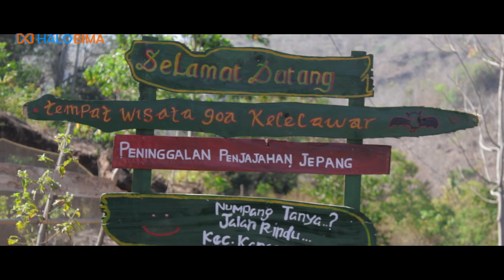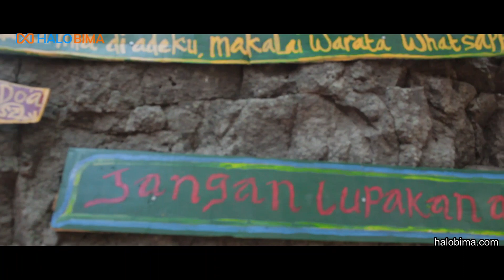GOA 48 PINTU ! PARIWISATA AKAN RANCANG DESTINASI BARU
Baru – baru ini, tepatnya tanggal 24 – Agustus – 2020 Dinas Pariwisata melakukan peninjauan terhadap Goa peninggalan masa penjajahan Jepang. Goa yang terletak di Kelurahan Jatibaru Timur Kota Bima ini  pertama kali diekspos oleh Kelompok Sadar Wisata (Pokdarwis) Kota Bima – Ihsan Iskandar dkk.

Plt Kadis Pariwisata Kota Bima saat ikut meninjau ke lokasi berjanji akan membuat rancangan teknis untuk menjadikan Goa ini sebagai destinasi wisata.